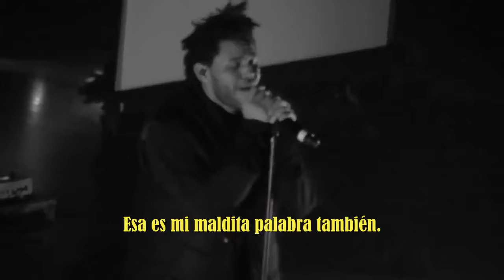The Weeknd Wicked Games Español from YouTube